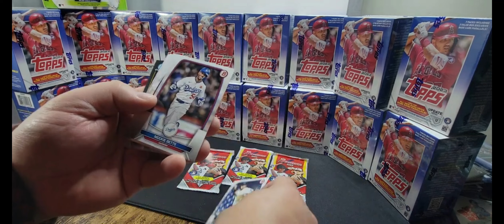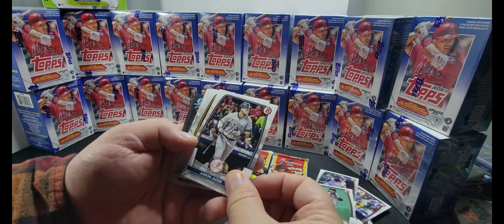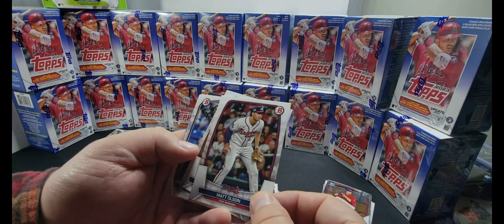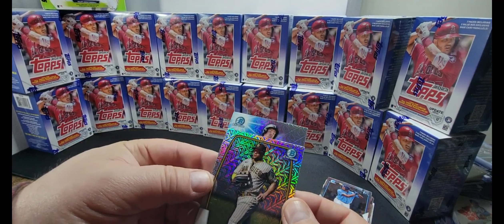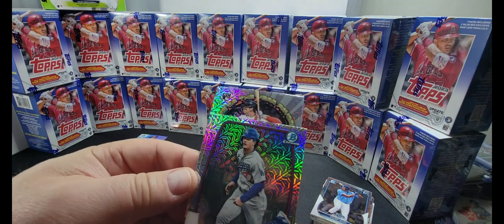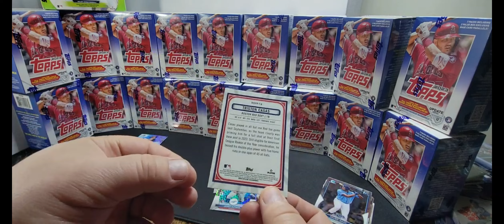2023 Bowman Megabox First Time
@JTSCARDSTORE  Breaking 2023 Bowman Chrome for the first time. I love you. Remember that.